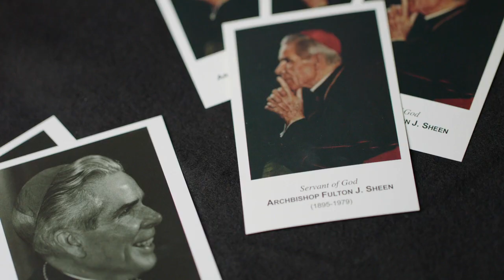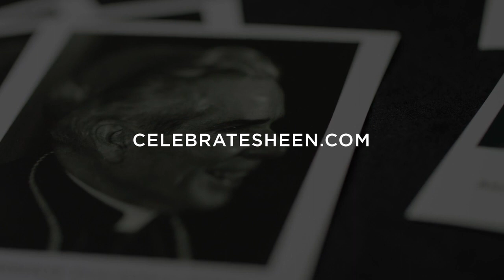Day 8 Archbishop Fulton Sheen Novena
“If we followed the same rules for health that we do about religion, we would all be bedridden. It is not enough to talk about the necessity of health; we must do something practical about it - for example, eat, exercise, and rest. So it is with religion. We must nourish ourselves with the truths of God, exercise our spiritual muscles in prayer, mortify ourselves of those things which are harmful to the soul, and be just as scrupulous in avoiding moral evil as we are in avoiding physical evil.” (Archbishop Fulton J. Sheen)

Lord, Fulton Sheen did not ask others to go to confession or visit our Lord an hour a day without doing it himself. He practiced what he preached. Guard us from hypocrisy and help us to lead others to you through our actions.

Prayer for Canonization, Our Father, Hail Mary, Glory be